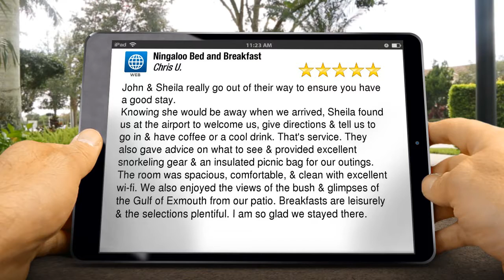Ningaloo Bed and Breakfast Exmouth Remarkable Five Star Review by Chris U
Excellent Rating

John & Sheila really go out of their way to ensure you have a good stay.
Knowing she would be away when we arrived, Sheila found us at the airport to welcome us, give directions & tell us to go in & have coffee or a cool drink. That's service. They also gave advice on what to see & provided excellent snorkeling gear & an insulated picnic bag for our outings.
The room was spacious, comfortable, & clean with excellent wi-fi. We also enjoyed the views of the bush & glimpses of the Gulf of Exmouth from our patio. Breakfasts are leisurely & the selections plentiful. I am so glad we stayed there.

Ningaloo Bed and Breakfast
29 Preston St
Exmouth WA
6707